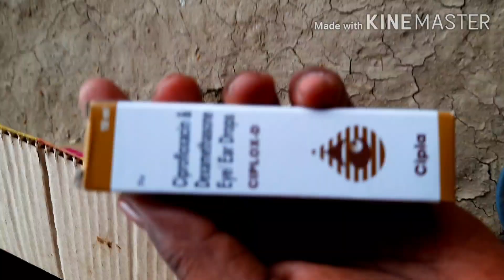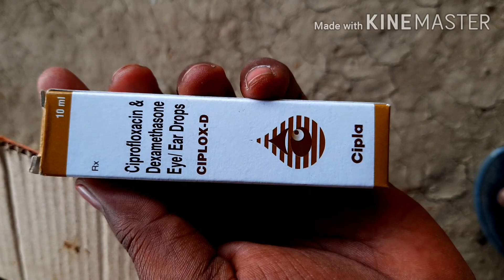সোনালি মুরগি, দেশি মুরগি সুস্থ থাকার রহস্য। আমাদের ফার্ম। SONALI MURGI , DESHI MURGIR HEALTHY TIPS,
সোনালি মুরগি, দেশি মুরগি সুস্থ থাকার রহস্য। আমাদের ফার্ম। SONALI MURGI , DESHI MURGIR HEALTHY TIPS, AMADER FARM... SONALI SPECIAL. মুর্শিদাবাদ, পশ্চিমবঙ্গ, west bengal,murshidabad,wb

My another YouTube CHANNEL (MD NIJAM)